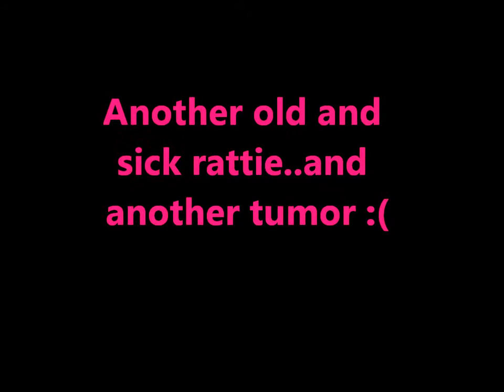another old and sick rattie :(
My old girl Dee isn't lookin so good these days. Just wanted to post a video of how she's looking. I discovered a tumor under her back left leg and her breathing is quite heavy :/ She's already on 2 antibiotics for the respiratory issues, but her HED (hind end degeneration) is getting worse and worse. So sad when you see your rats like this at the end stages of their lives :(